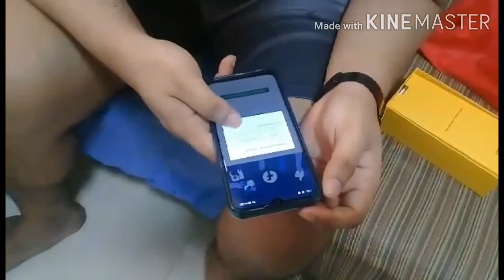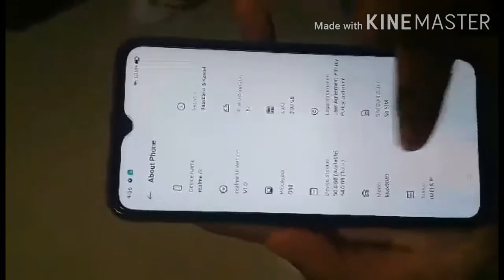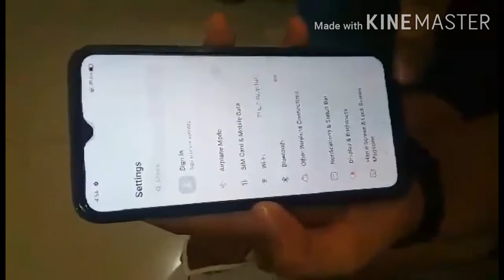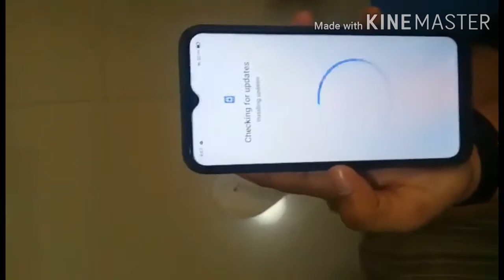Unboxing new phone (realme 6i) enjoy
nagpabali ng bagong cp ang aking anak ang napili nya na cp ay real me 6i kc maganda din daw pang game sa online kya yun na lbg binili nya at mura din nman kya ok lng